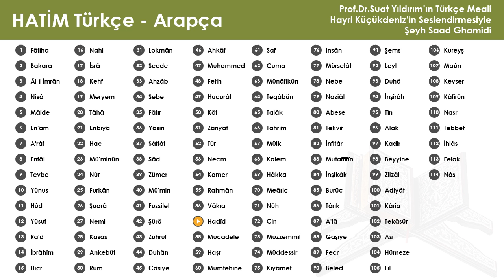057 Hadîd Suresi